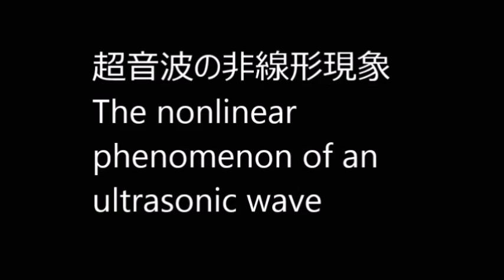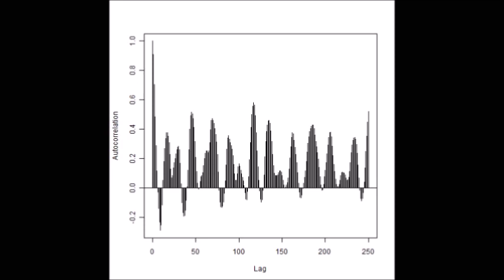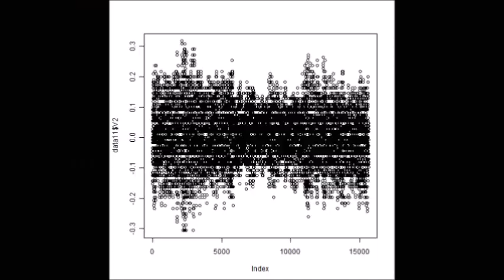超音波システム研究に関する動画 ultrasonic-labo